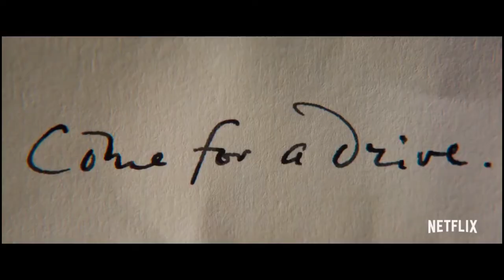REBECCA Official Trailer (2020) | Lily James | Armie Hammer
REBECCA Official Trailer (2020) | Lily James | Armie Hammer | Netflix